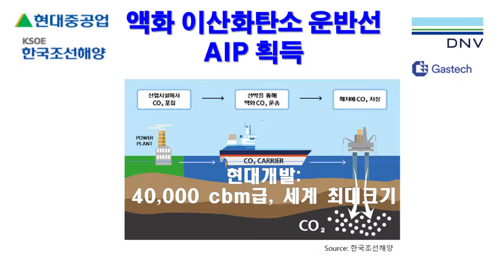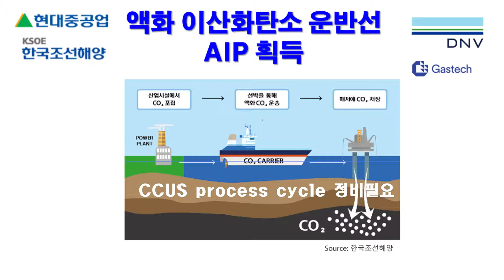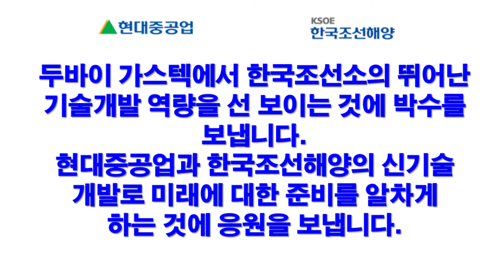현대중공업 & 한국조선해양, 가스텍(GasTEch) 액화이산화탄소 운반선 기본 설계인증(AIP) 획득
🔸 영상에는 한글자막이 준비되어 있으니 한글자막이
       보이지 않는 분들은 영상 오른쪽 아래 아이콘 "자막(C)"를
       클릭한 후 시청하시면 상세한 내용을 참조할 수 있습니다.

🔸 현대중공업 & 한국조선해양의 가스텍(GasTEch)에서  액화이산화탄소
      운반선기본 설계인증(AIP) 획득 소식을 전달 드립니다.